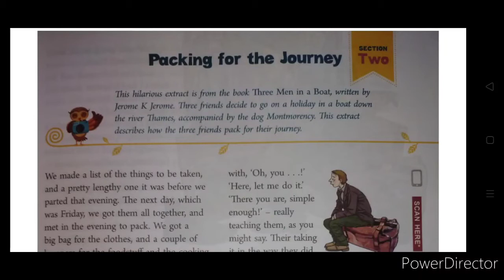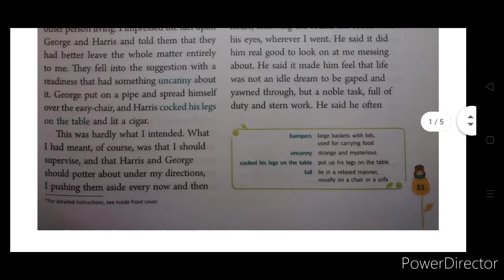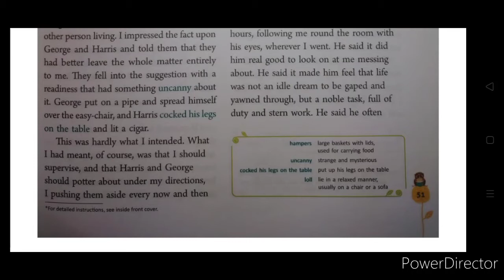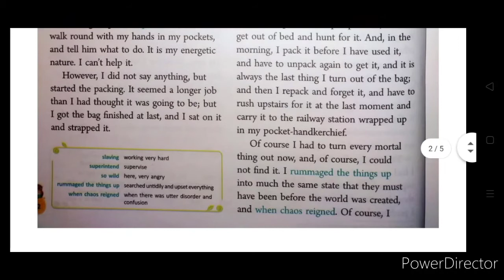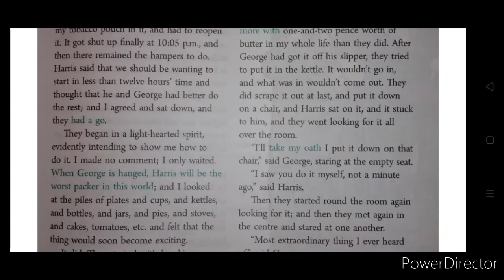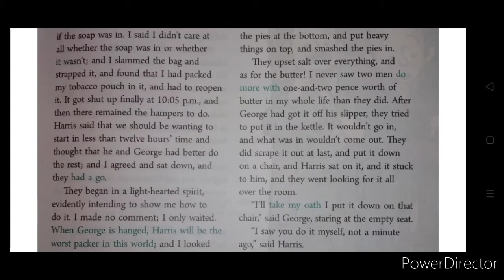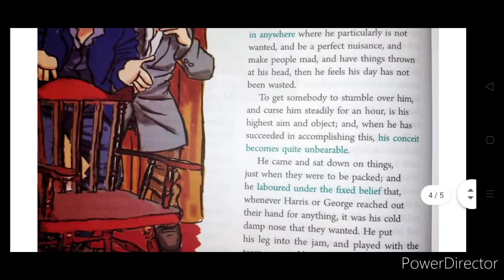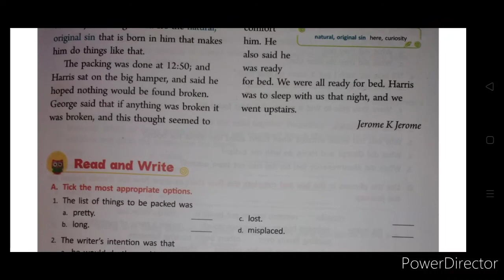Packing for the Journey||Class7||Communicate in English||Ratna sagar Publication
By: Govind Mishra

The Chanakya Classes
Class 7
Packing for the Journey
Line by line explanation
Communicate in English
Communicate in English
Ratnasagar Publication